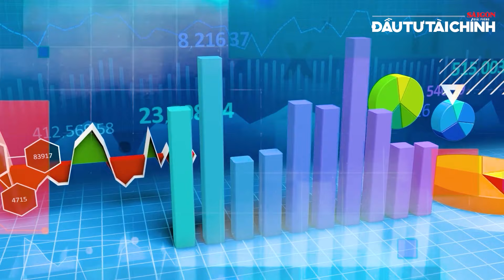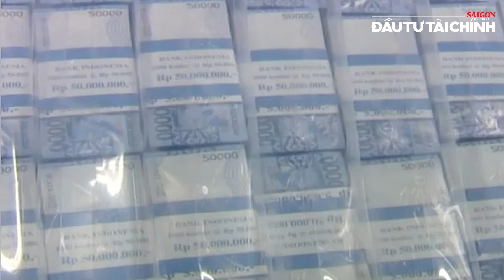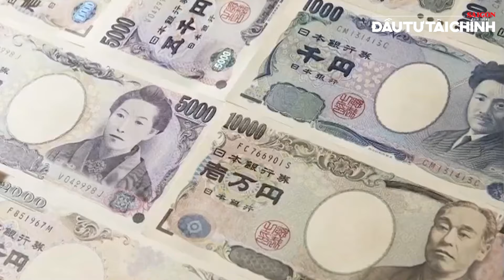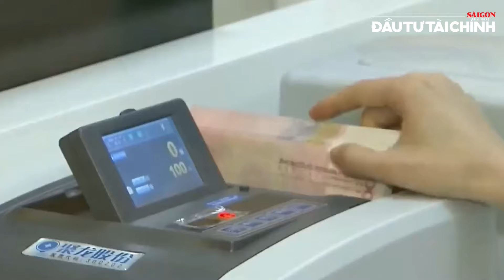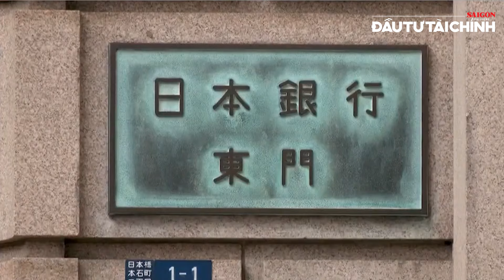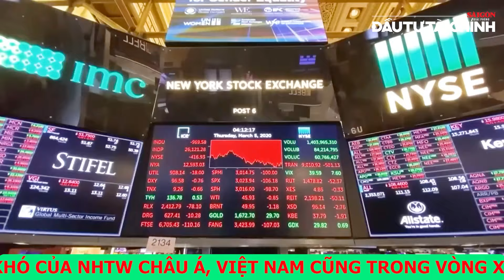THẾ KHÓ CỦA NHTW CHÂU Á, VIỆT NAM CŨNG TRONG VÒNG XOÁY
Một số nước khác như Trung Quốc thì khó khăn hơn, khi đã buộc phải cắt giảm lãi suất để hỗ trợ nền kinh tế, thì Mỹ lại giữ lãi suất cao lâu hơn dự kiến, khiến cho áp lực lên đồng nội tệ càng tăng thêm. Tình huống của Nhật còn tệ hơn với lãi suất quá thấp của đồng Yên, vì vậy Đồng Yên Nhật liên tục trượt giá xuống những mức thấp nhất 34 năm, có lúc vượt mốc 160 Yên Nhật đổi 1 đôla Mỹ=

Tin tức Báo Sài Gòn Đầu tư Tài chính - Đọc tin mới online - tin nhanh - tin 24h - thời sự:
Tòa nhà Báo SGGP, số 432-434 Nguyễn Thị Minh Khai, P5, Q3, TPHCM, Vietnam.